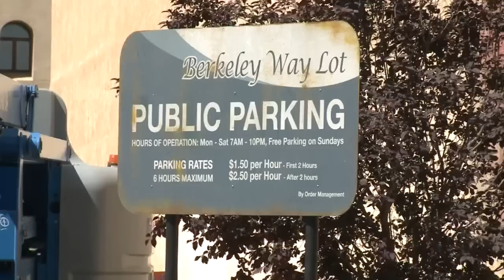Johnny Depp movie shot in NM opens Friday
New Johnny Depp movie shot in NM opens Friday